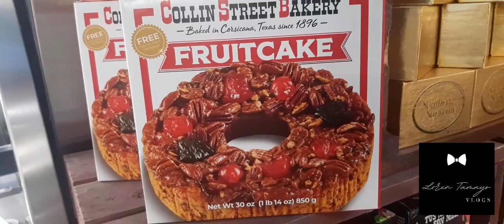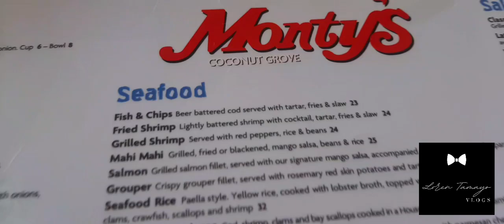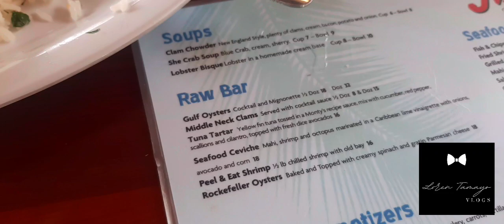MIAMI VLOG / JADEN TRY GAITOR BITES / LUNCH AT MONTYS